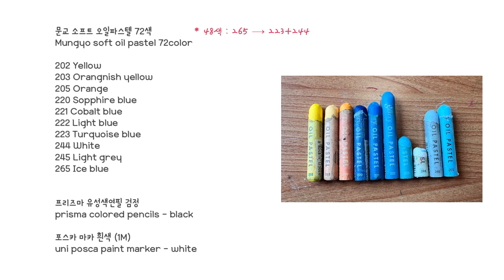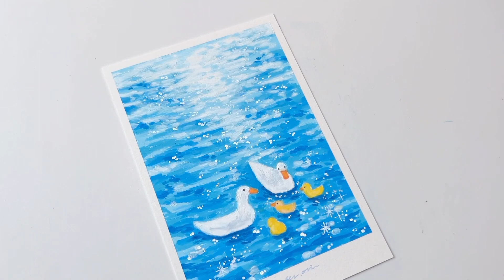오일파스텔 드로잉, 반짝이는 윤슬과 오리 가족🦢✨ | Oil pastel Drawing for Beginner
Don’t upload the video anywhere else. Don’t upload a copy of my drawing on YouTube please.